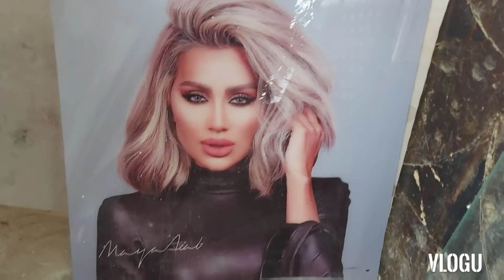The frame picture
Ang mga poster picture